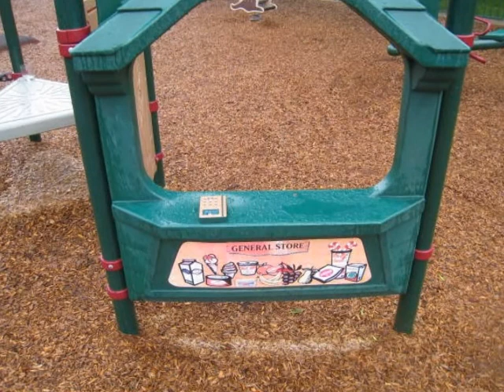Langdon Reserve Playground, Miller Street, Fitzroy North